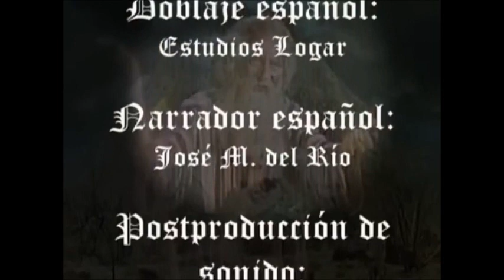Moc Zmartwychwstania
Wielkanoc to czas zadumy, ale także czas piękny i oczekiwany przez cały rok kalendarzowy.
Produkcje takie ja ta potrafią sprawić, że pełniej i głębiej przeżywamy czas Świąt
Wielkanocnych, pobudzają emocje i refleksje, tęsknotę i nostalgię do pamiętnych lat
dzieciństwa, a jednak nade wszystko przypominają o tym jak ważnym przeżyciem dla każdego z nas jest świętowanie Zmartwychwstania Pana Jezusa i dlaczego tak bardzo czeka się na ten radosny i wiosenny okres przez cały rok.
Doskonale pokazane świadectwo Św. Piotra o Jezusie Chrystusie. Temat ujęty jakby„w pigułce” , tzn w dość ogólnym skrócie, ale film nic przez to nie traci. Rok produkcji filmu przynosi też prostotę filmu i dość teatralną grę aktorów, ale to tylko dodaje temu filmowi uroku.

Obsada filmu Moc zmartwychwstania
reżyseria:
 • Harold D. Schuster
scenariusz:
 • Henry Denker
gatunek:
Dramat, Biblijny

    ‣ Richard Kiley. Piotr Apostoł
    ‣ Jon Shepodd. Jezus Chrystus.
    ‣ Jan Arvan. Judasz.
    ‣ Morris Ankrum. Annasz.
    ‣ Robert Cornthwaite. Kajfasz.
    ‣ Charles Maxwell. Przesłuchujący.
    ‣ Stephen Joyce. Jan Apostoł
    ‣ Booth Colman. Jakub Apostoł